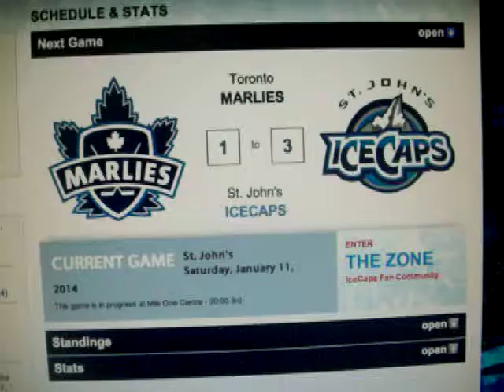The Buds score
3-2 Ice Caps. 1/11/14.